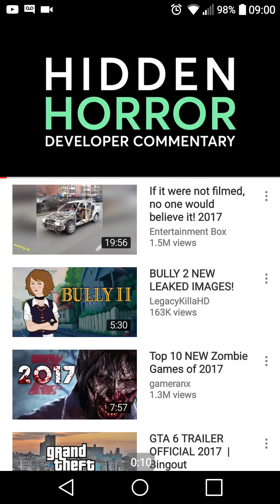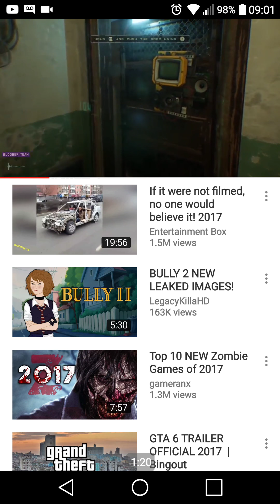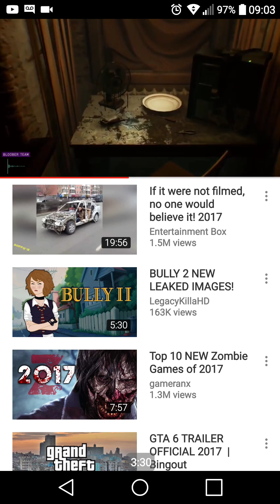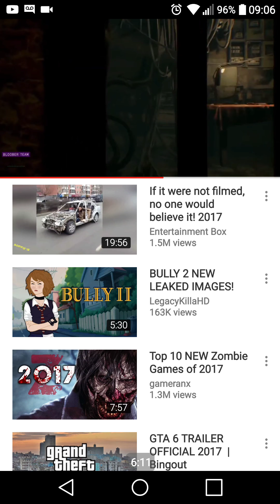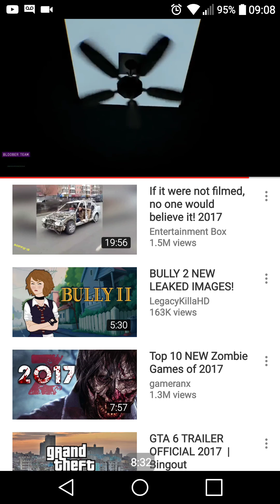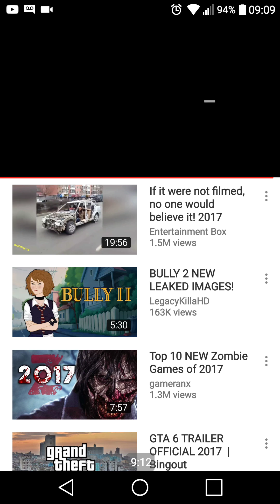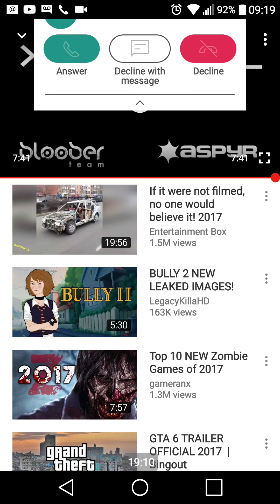Modern Games Promotes RFID Chip Mark Of The Beast - Observer (GMS SpiritOfHumility)